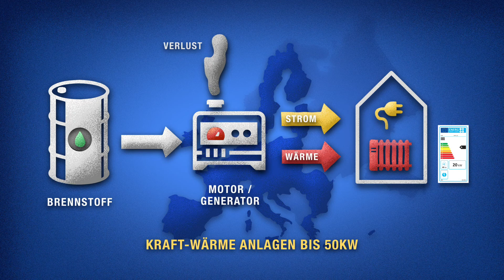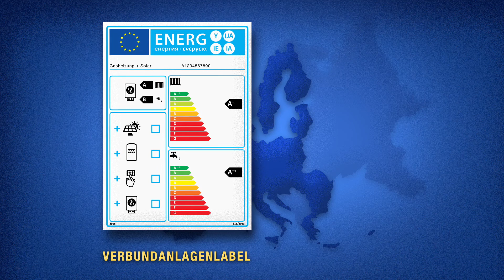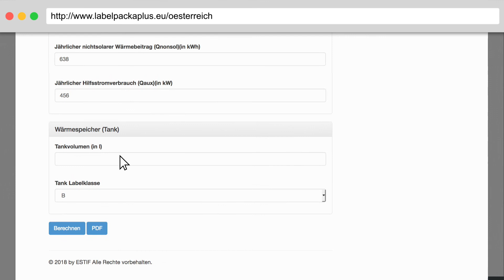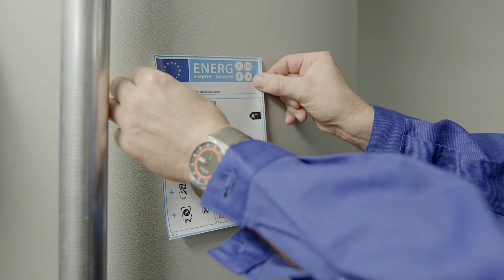Das Energielabel für Warmwasserbereiter, Heiz- und Kombinationsgeräte einfach erklärt.